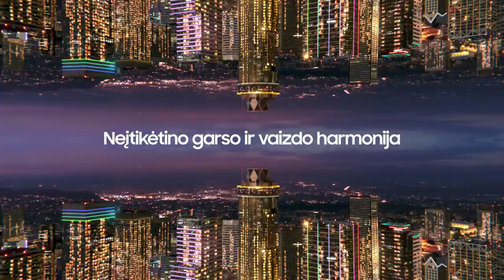„Betsafe–LKL“ rungtynių komentarai: „Labas Gas“ - „Wolves“ [2023-03-05]